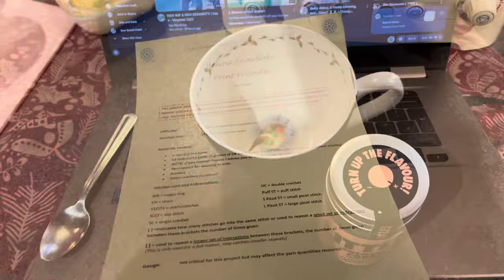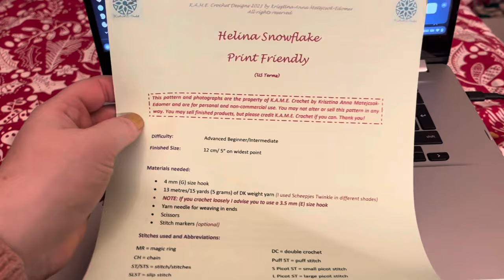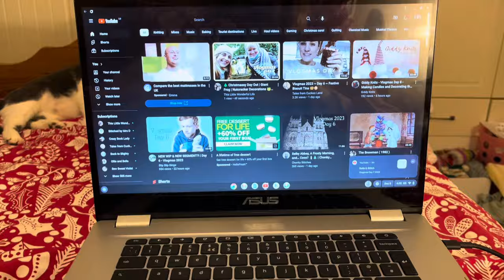Greenlambkin’s Vlogmas Day 8!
A daily account of all my crafty Christmas activities!

Greenlambkin’s Christmas Blues - Wendy Kirkland